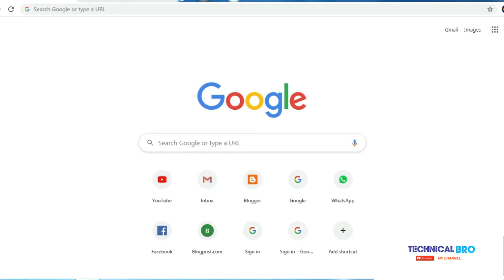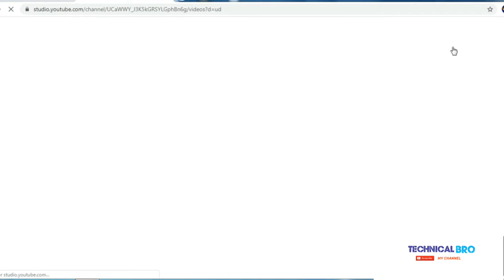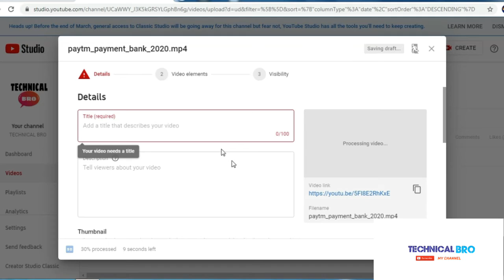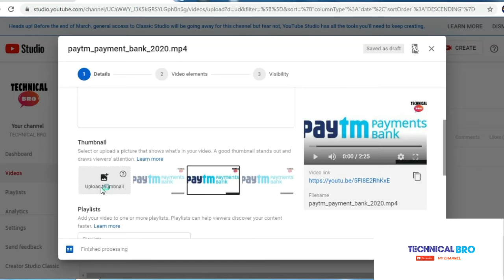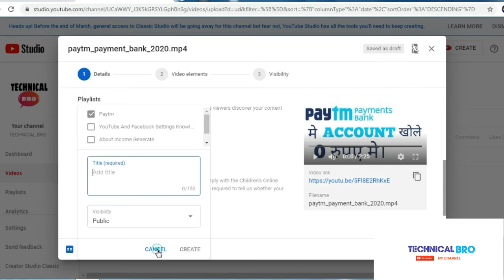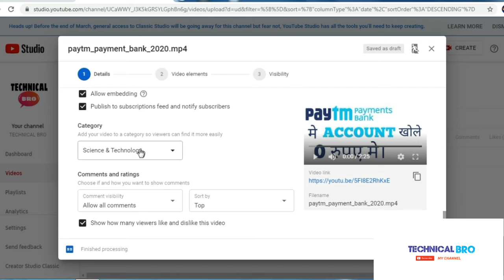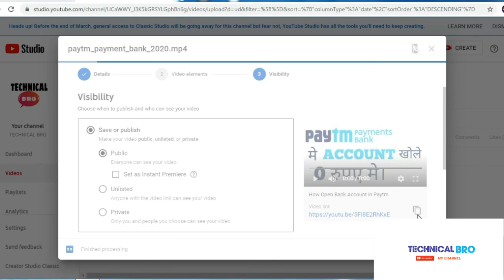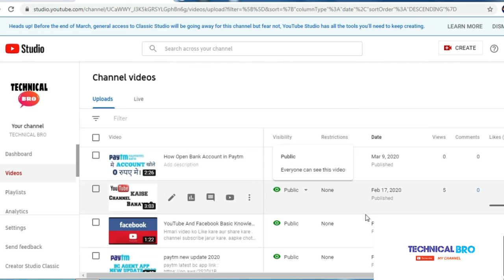how to upload videos on youtube /youtube pe video upload kaise kare In Hindi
HEY FRIENDS,
                   YE VIDEO ME MENE AAPKO BATAYA HE KE YOUTUBE PE VIDEO KAISE UPLOAD  KARE .OR DESCRIPTION ADD KAISE KARE OR VIDEO KE LIYE TAG ADD KAISE KARE .